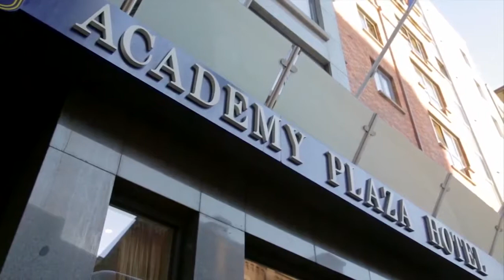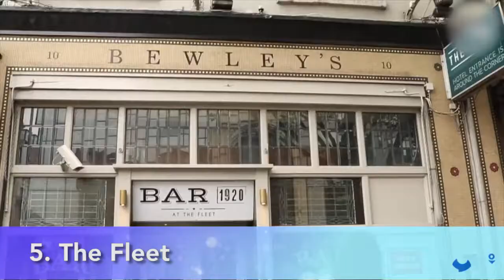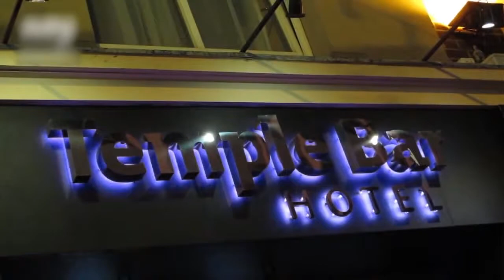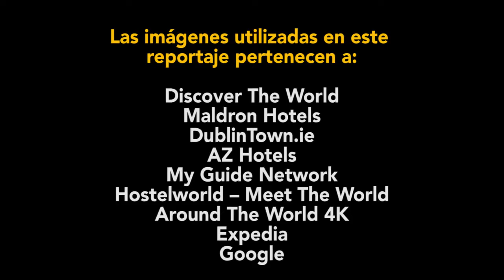Hoteles "3 B": Bueno, Bonito y Barato donde hospedarse en Dublín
Lea más sobre el tema del vídeo y encuentre otros datos interesantes en nuestro Artículo: